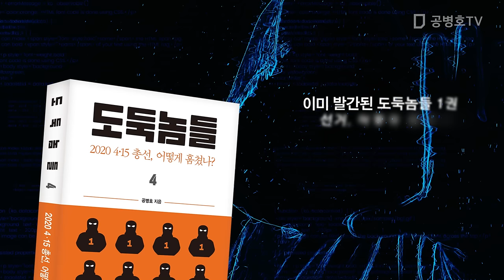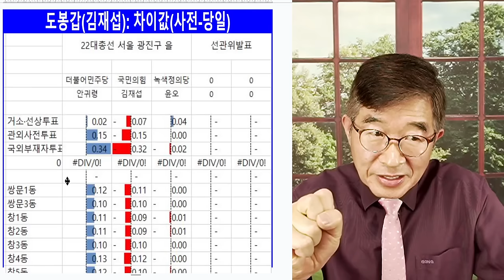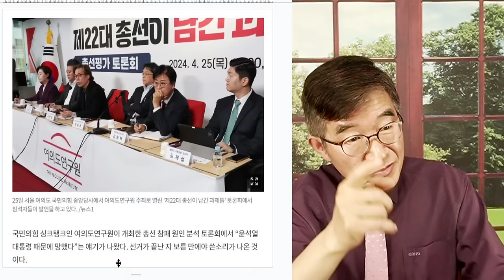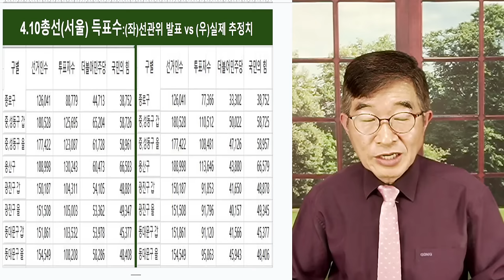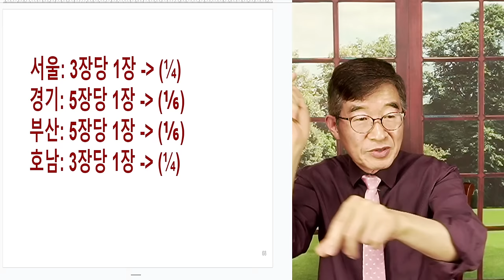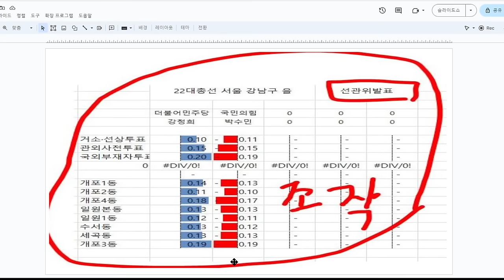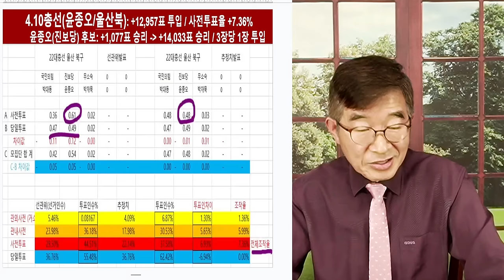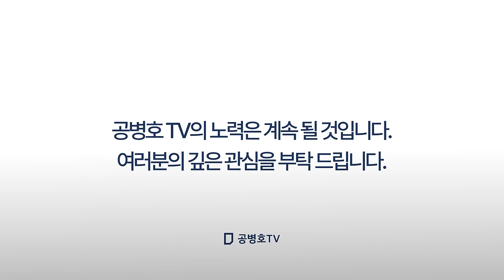서울 총선, 곧 전국 총선 / 10년 동안 판박이 사전투표 / 5월 10일, 총선 공정성 밝힐 수 있는 마지막 날 / 사전투표자 신분증 이미지 삭제일 [공병호TV]